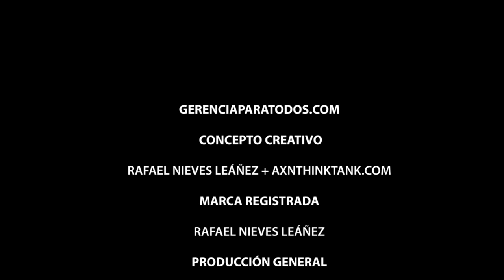SAN IGNACIO UNIVERSITY MARCELA GUZMAN GERENCIA PARA TODOS MANAGEMENTFOREVERYONE PROF RAFAEL NIEVES